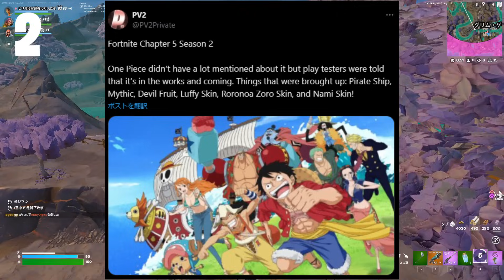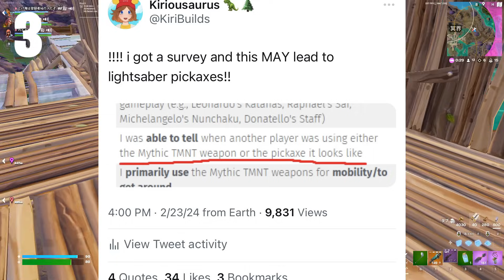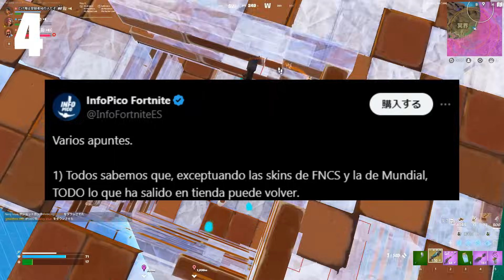【フォートナイト】リヴァイアサンや激レアスキンが再販される！？さらにチャプター２やライトセーバーのツルハシがついに来るかも…